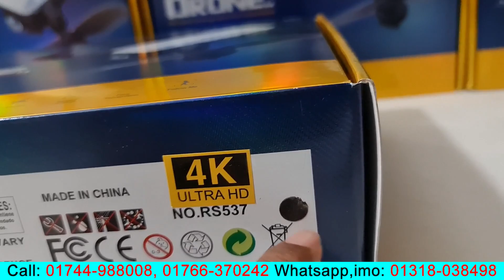RS537 RC Quadcopter Drones With 4K Cameras WiFi Foldable Drones Double Cameras Drones ! Water Prices